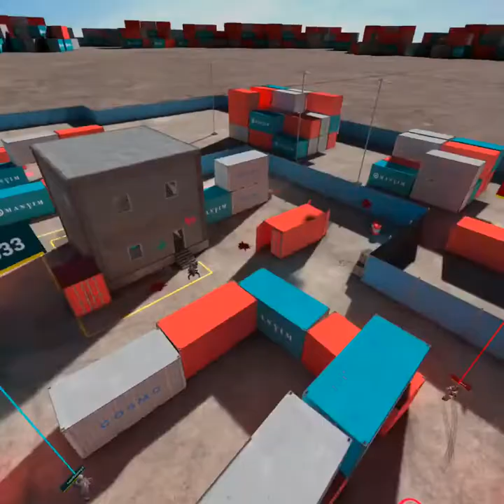Shooting player's heads off in Pavlov Shack Beta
Killing people in Pavlov shack beta